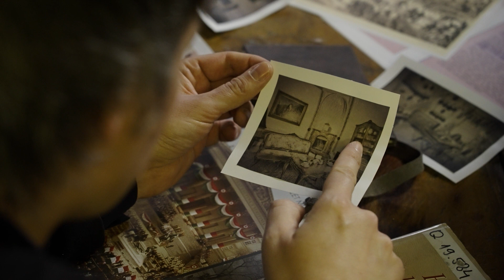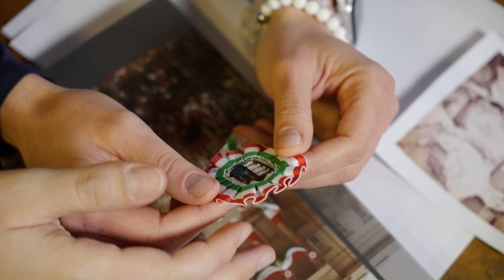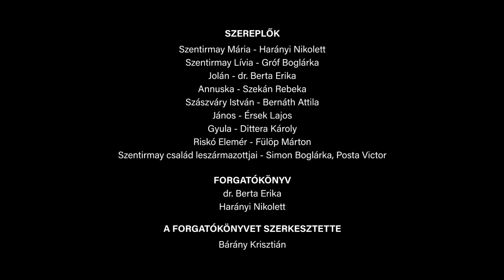Megtiltani nem lehet... 2.rész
'Megtiltani nem lehet... - Jelenetek a 19. századból' címmel történelmi kisfilmeket készített a Magyar Nemzeti Múzeum.

A Petőfi200 emlékév alkalmából az intézmény múzeumpedagógusai és múzeumandragógusai a Nemzeti Kulturális Alap pályázati támogatásának köszönhetően régi-új köntösben mutatják be a reformkor és szabadságharc időszakát.

A 3 részből álló sorozatban egy elképzelt család mindennapjain és Petőfi személyén keresztül ismerhetjük meg ennek a korszaknak a gondolatait, érzelmeit. A középpontban egy arisztokrata testvér áll: Szentirmay Mária és Lívia.